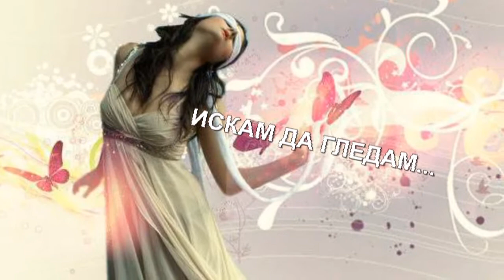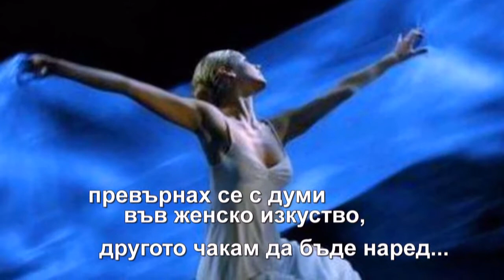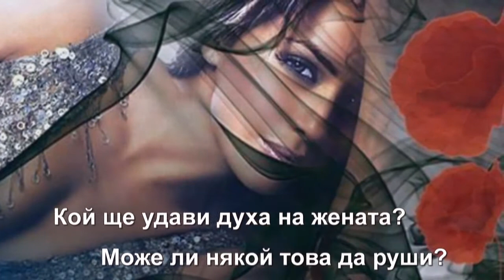ИСКАМ ДА ГЛЕДАМ...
Представям стиховете на Катя Попова за всички любители на поезията.